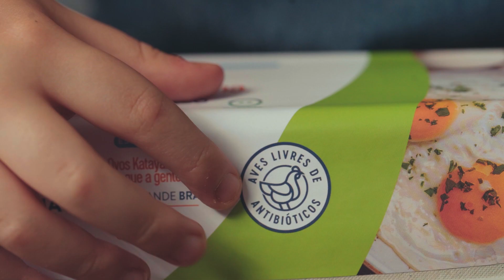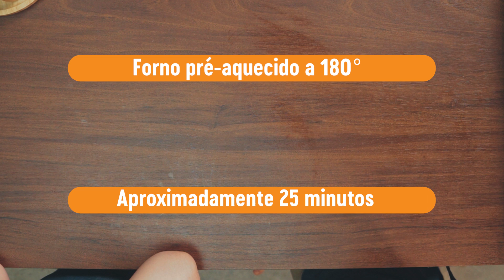BOLO DE CHOCOLATE MEGA FOFINHO E SUPER SABOROSO PARA AS CRIANÇAS! | Katayama Alimentos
👧👦 Para comemorar o dia das crianças, vamos deixar os pequenos ajudarem na cozinha. 👨‍🍳👩‍🍳 E fala a verdade? Esse bolo está com a cara mais deliciosa do mundo! 😋 Aprenda essa receita conosco:

Ingredientes:
-3 ovos Katayama Alimentos®;
-1 xícara (chá) de açúcar (200g);
-1 xícara (chá) de achocolatado em pó (130g);
-2 xícaras (chá) de farinha de trigo  (280g);
-1 xícara (chá) de óleo de soja (250ml);
-1 xícara (chá) de leite (250ml);
-1 colher (sopa) de fermento químico (1g).
*Xícara utilizada: 250ml

Ingredientes cobertura:
- 1 caixinha de creme de leite (200g);
- Chocolate meio amargo picado (200g);
- Confetes coloridos (a gosto).

Preparo da calda:
- Em um bowl, coloque o chocolate e derreta no microondas ou em banho maria;
- Em seguida, coloque o creme de leite e misture bem até obter uma massa;
- Reserve.

--- Ficha Técnica ---
Plantas/ Decoração: Viveiro Eco Plantas (@viveiro.ecoplantas)
Criado e Desenvolvido por: Agência Desigual/Manada Filmes
Coordenação: Natália Dias
Planejamento de Conteúdo/Mídia: Ariane Mantovani
Redação e Direção: Fábio Antunes
Design: Guilherme Sabbo e Guilherme Abrahão.
Produção: Thais Martins
Voz e preparo: Henry e Catarina Almada
Captação/Fotografia: Enzo Santos e Arthur Bueno
Operador de áudio: Enzo Santos e Arthur Bueno
Edição Vídeos: Celso Guimarães, Arthur Bueno e Enzo Santos
Atendimento da conta: Thais Campos
Direção Geral: Endrigo Almada
Aprovação: Regina Romanini